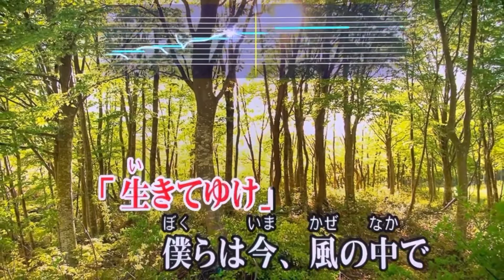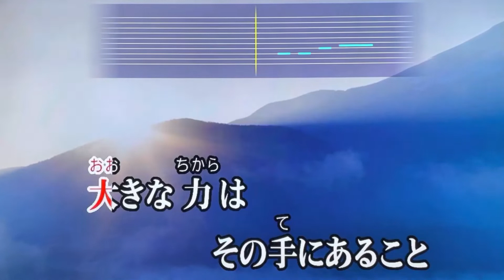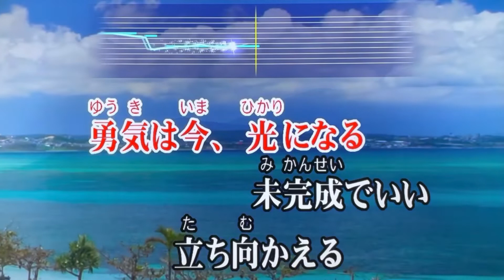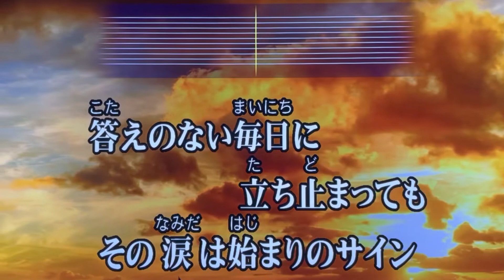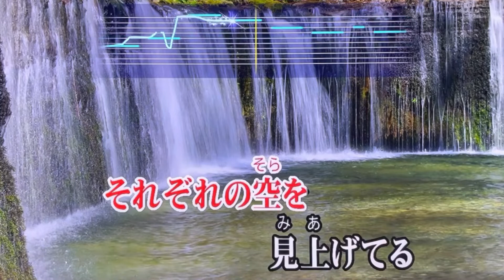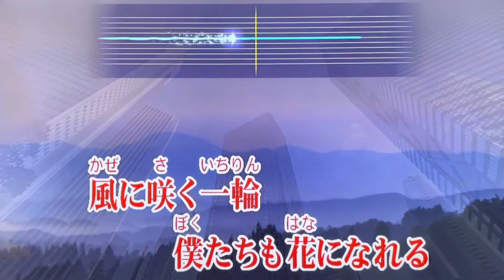『花になれ』 指田フミヤ 🌸 "Hananinare" - Fumiya Sashida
《《 イヤホン🎧ヘッドホン推奨・Earphone🎧Headphone suggested 》》
【キー設定：原曲－１】

I'm just a Japanese dad in 50s with no music background or training and am sorry for my mediocre vocal or the sound quality where I just set my iPhone in front of my TV to record this video with no edits😅

2012年(平成24年)にシングルリリースされ、NHK BS時代劇『陽だまりの樹』の主題歌に起用された、とても素敵な応援ソングを歌わせて頂きました🎤　指田さんは2014年にNHKで放映された「花は咲く〜羽生結弦Ver.〜」でピアノと歌唱を担当されていたことでも知られています🎹✨